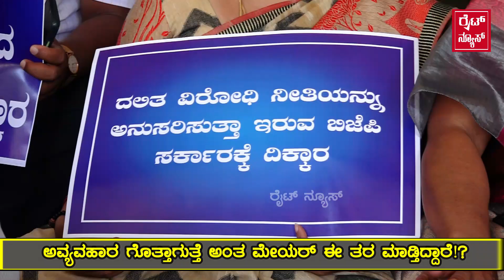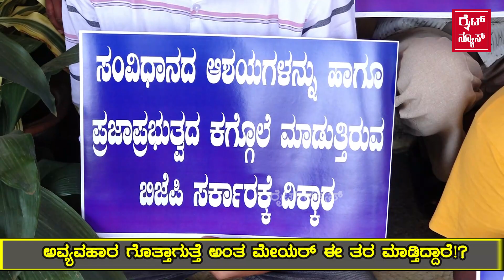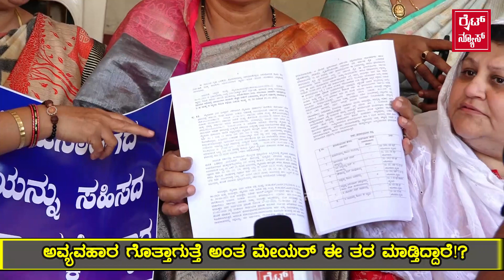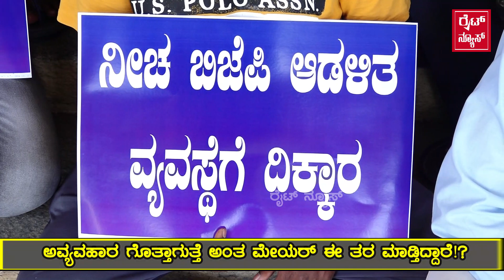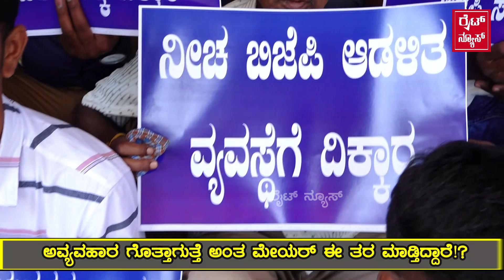ನಾವು ಇದ್ರೂ ಒಂದೇ ಸತ್ರು ಒಂದೇ!ಅವ್ಯವಹಾರ ಗೊತ್ತಾಗುತ್ತೆ ಅಂತ ಮೇಯರ್ ಚುನಾವಣೆ ನೆಡೆಸ್ತಿಲ್ಲ,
ಕೌನ್ಸಿಲ್ ಕರೀತಿಲ್ಲ, ಮೇಯರ್ ದಲಿತ ವಿರೋದಿಯಂತೆ,strike ಗೆ ಕೂತ corporators complent ಕೊಡ್ತೀವಿ ಅಂದ್ರು 40%ಕೊಡ್ತೀವಿ, ಬೇಕಾ!?wrigtnewsinkannada